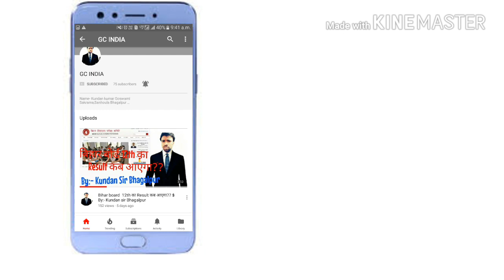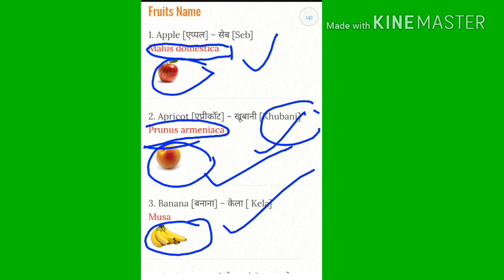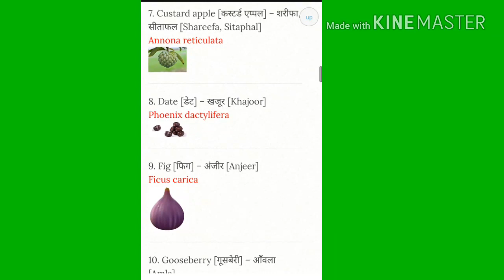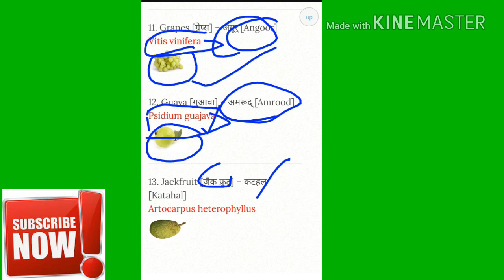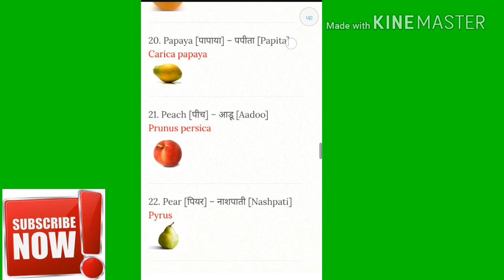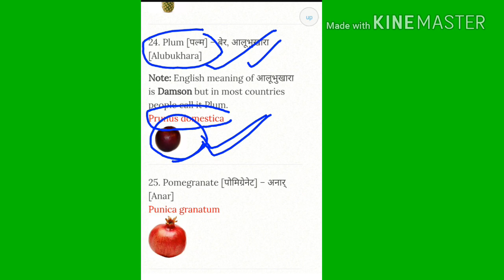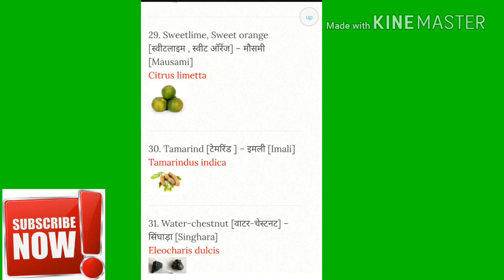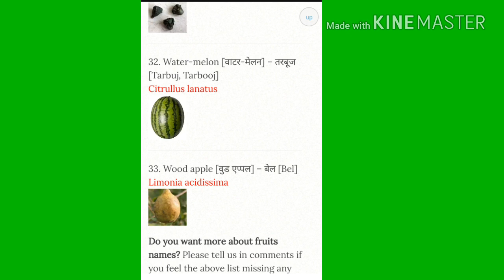Fruits name English-Hindi फल का नाम अंग्रेजी और हिंदी में By:-Kundan Sir Bhagalpur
Fruits name English and Hindi
फल का नाम अंग्रेजी और हिंदी में

दोस्तों इस वीडियो से रिलेटेड कोई भी क्वेश्चन हो तो इस नंबर पर कॉल करें

By:-Kundan Sir Bhagalpur